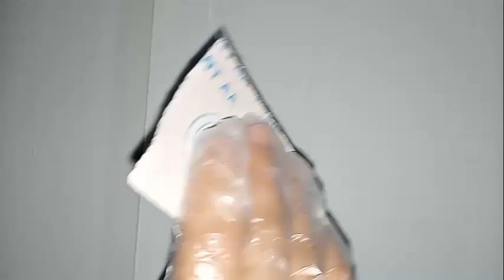دهان الدولاب باللاكيه اللامع الجزء الثاني رووووووعة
دهنت الدولاب باللاكيه اللامع والنتيجة رووووووعة ياللا نجدد بإدينا وندهن العفش بتاعنا القديم ونجدده